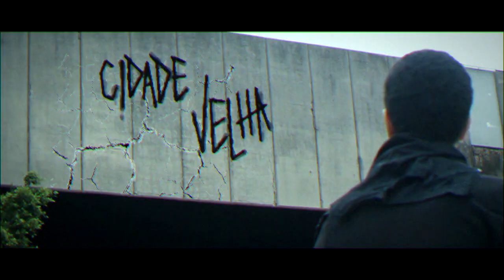METAL - TRAILER OFICIAL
METAL

Após sobreviver a uma terrível catástrofe, Victor (Douglas Martins) se vê em um mundo Pré-Apocalíptico, Assombrado pelas memorias do velho mundo e tentado juntar os cacos, Sua jornada o levará a um caminho sem volta. onde ele descobrira o valor da vingança...

A MAQUINARIO FILMES 2023
METAL -  DIA 02/11 No mis campinas